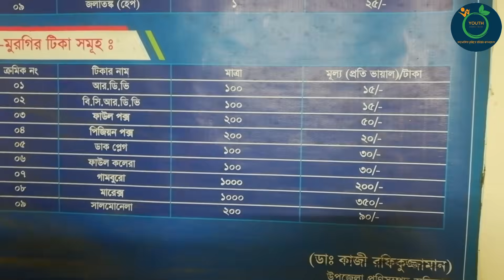মাত্র ২০ টাকার ভ্যাকসিনে রক্ষা পাবে আপনার স্বপ্নের খামার || দেখে নিন ভ্যাকসিন দেওয়ার সঠিক নিয়ম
deshi morgi

আসসালামু আলাইকুম।  প্রিয় ভাই ও বোন আশা করছি আপনারা ভালো আছেন। আমরা যারা নতুন উদ্যোক্তা তারা মুরগির ভ্যাকসিনের ব্যাপারে উদাসীন থাকি। তাই নির্ষিষ্ট একটি সময়ে একসাথে সকল মুরগি মারা যায়।

তাই আমরা যদি নিয়ম মেনে প্রতি ৩ মাস অন্তর অন্তর মুরগীকে RDV ভ্যাকসিন ২ মাস বয়সের উপরের মুরগী কে প্রদান করি তাহলে কোন সমস্যা হওয়ার সম্ভাবনা থাকে না।

প্রিয় ভাই ও বোনেরা তাই আজকে আপনাদের জন্য উপস্থাপন করলাম কিভাবে RDV ভ্যাকসিন প্রদান করবেন।

যেকোন সহযোগিতা ও গঠনমূলক পরামর্শ পেতে ফোন করতে পারেন ০১৭৮৯-৫৩৫৭১৬ এই নাম্বারে।